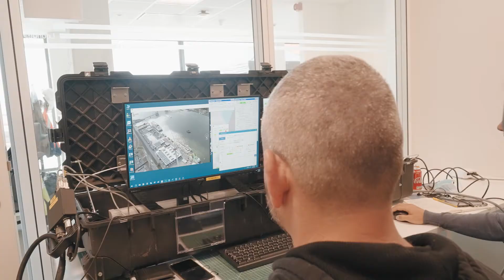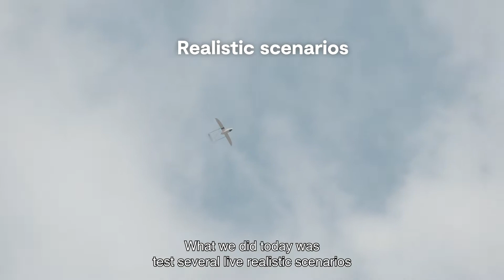Fixed wing drone trial in Port of Antwerp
Port of Antwerp carried out a unique trial involving a ‘fixed-wing’ drone. The drone can fly at high altitude, for a long period and has a very powerful camera. In cooperation with security partners & technology partner Sabca, the unmanned aircraft was used to provide images of realistic incident scenarios.